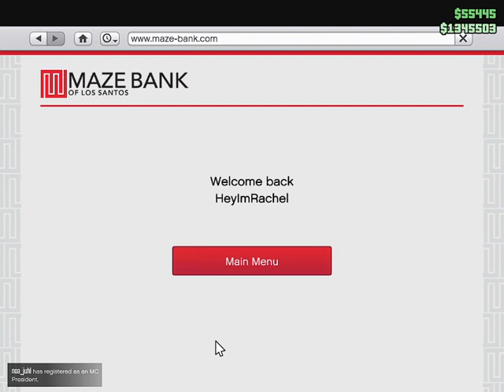GTA V Hunting Pack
Hunting Pack